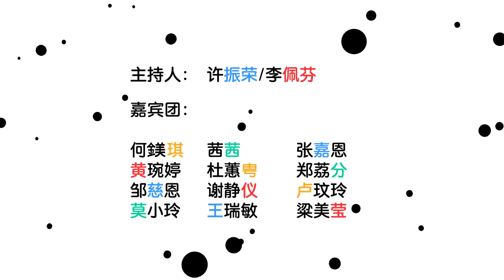12 Horoscopes - Episode 26 (Mr Perfect)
世界上真有偶像剧里完美的男主角？
The perfect guy! Do they exist?!

Our 12 Horoscopes girls spill on their ideal type!